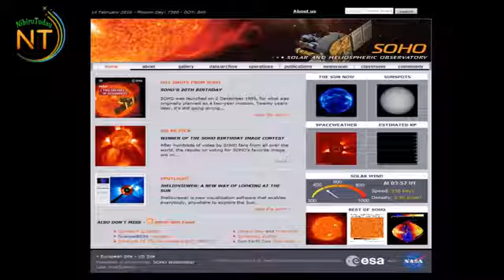Nibiru Update| NASA: Planet X (Nibiru) Near the Sun seen by NASA Telescope - Planet X 2016 Update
Upload by Nibiru Update| The famed Planet X (Nibiru) been seen near The Sun using a NASA telescope. February 14, 2016